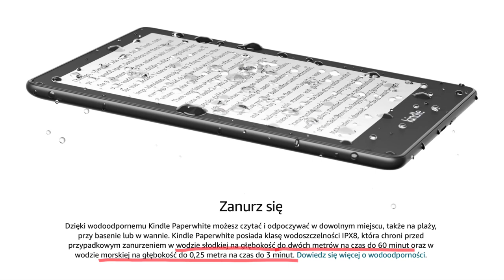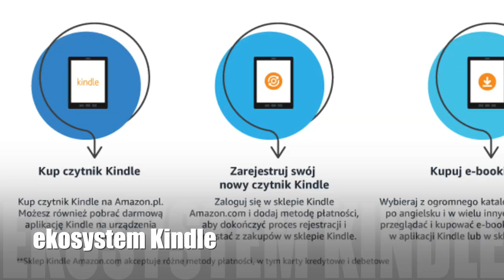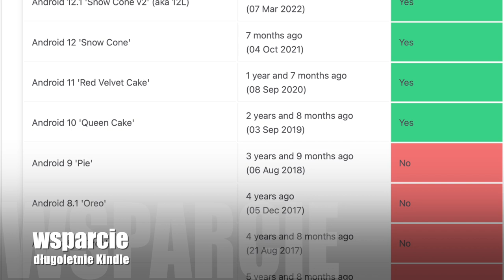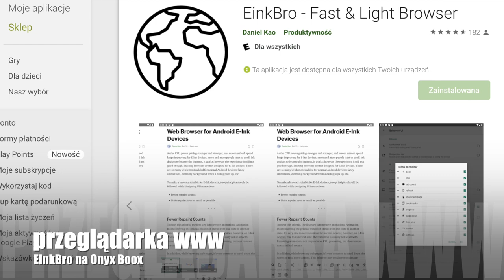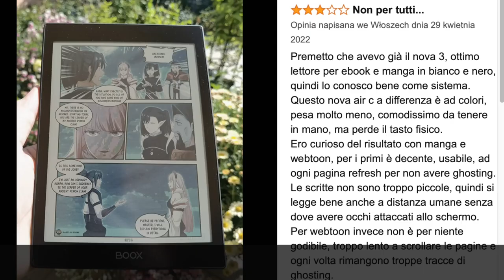Kindle czy Onyx Boox? Jaki czytnik w 2022.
Od dłuższego czasu używam notatnika Onyx Boox Note. W związku z tym można odnieść wrażenie, że uważam Boox za najlepszy czytnik e-booków.
Tak nie jest. Niejednokrotnie w komentarzach sugerowałem Wam zainteresowanie się Kindle, gdy chodzi tylko o e-booki, bez potrzeby e-inkowych notatek.

W dzisiejszym filmie pokazuję kto i w jakim przypadku powinien wybrać Kindle, a kto Onyx Boox.

Linki (amzn to linki afiliacyjne):
Kindle Paperwhite 6.8''
Kindle Oasis 7.0''
Kindle 10 6.0''

BOOX Nova Air Color 7.8''
BOOX Nova Air 7.8''
BOOX Note Air2 10.3''
BOOX Note5 10.3''

Film One Man Book Club nt. Immersion Reading

Mam nadzieję, że Ci pomogłem w znalezieniu odpowiedzi na pytanie: Kindle czy Onyx Boox?
Podziel się w komentarzy jaki czytnik w 2022 warto brać pod uwagę?